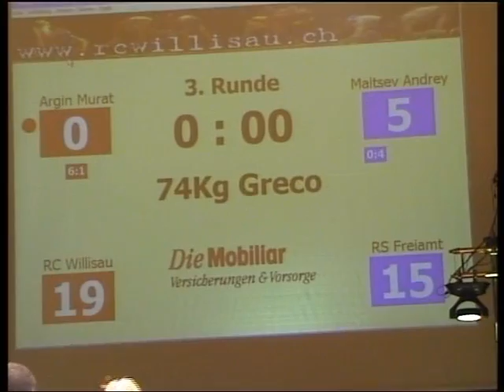wil 06 12 Ringen Final fertig You